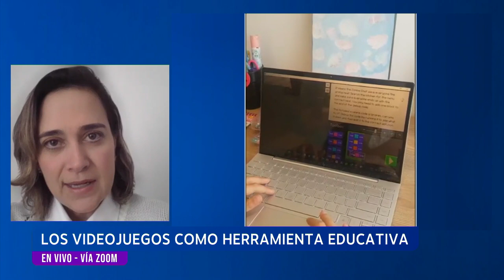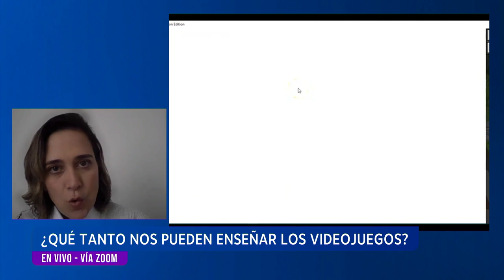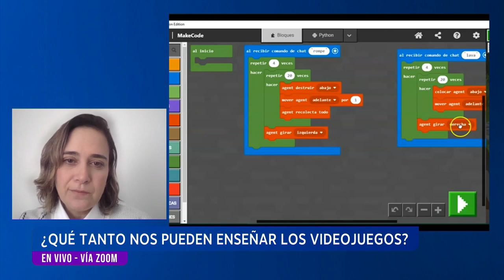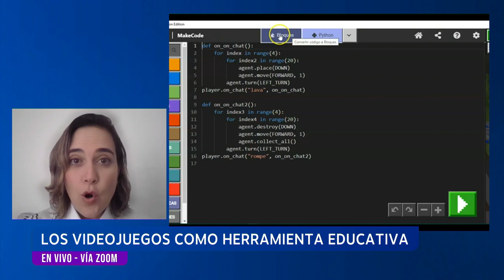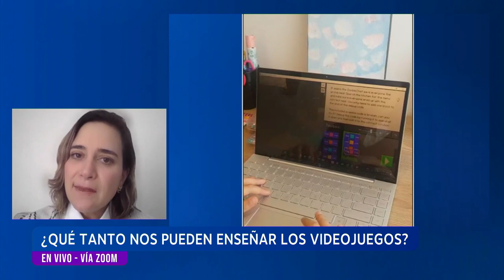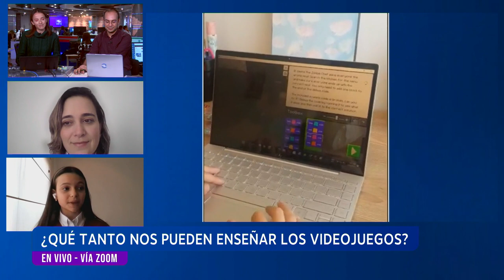Estudiantes de Aspaen Iragua aprenden jugando videojuegos - Cubrimiento especial de Canal Caracol